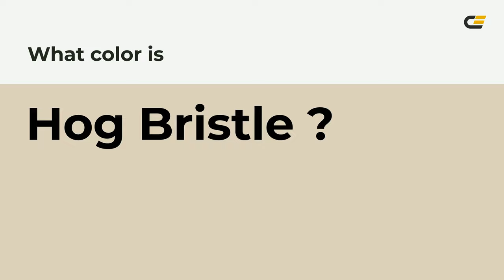Hog Bristle color dcd1bb hex color - Yellow color - Cool color dcd1bb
What color is Hog Bristle ? dcd1bb hex color - Yellow color - Cool color dcd1bb

Hex dcd1bb Color Code is also known as Hog Bristle color.

Hex dcd1bb Color code in RGB color code model is created after adding 86.27% red color, 81.96% green color and 73.33% blue color.
Hex dcd1bb Color code in CMYK color (process color) code model is generated after subtraction of 0% cyan, 5% magenta, 15% yellow and 13% black.